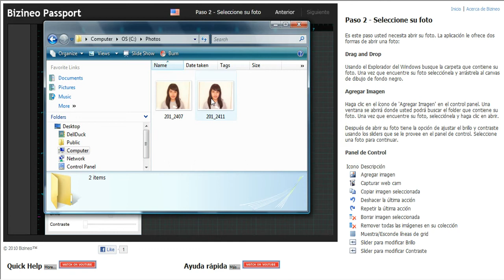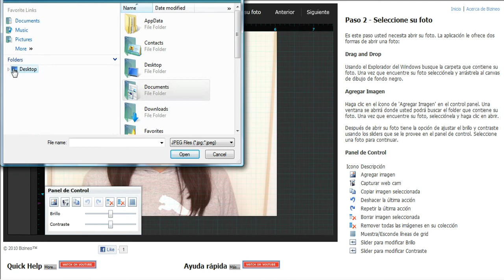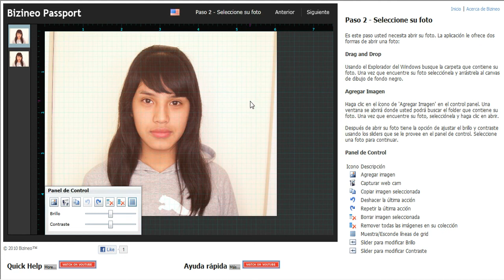Passport Paso 2 - Fotos validas gratis en linea - pasaporte visa tarjeta de residencia nacara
Selecciona el Español.
Hazlo tú solo! Fotos válidas gratis!

Necesitas ayuda? Mira este tutorial

Bizineo le trae Passport, una nueva aplicación graficá de internet (RIA Rich Internet Application). Abrir, arrastrar, remover, cambiar brillo, contraste, copiar